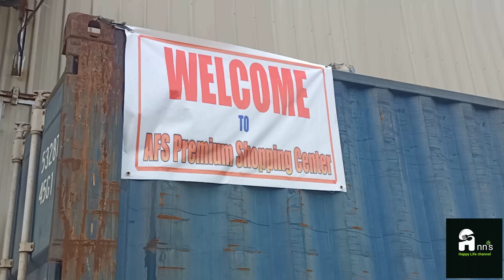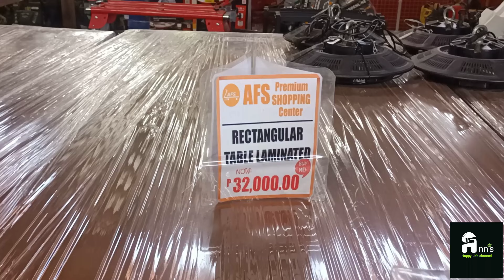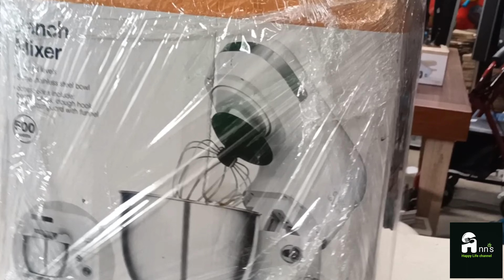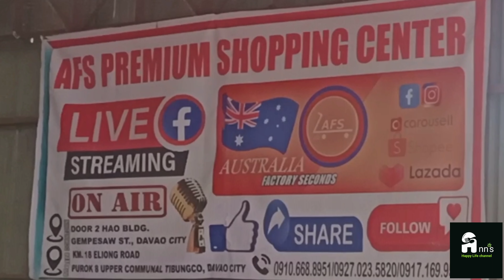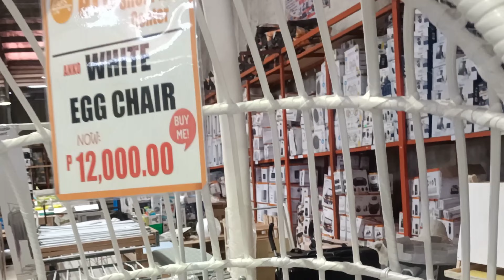Big Sale AFS Premuim Shopping Center..Day 1 tour Buy Baking Mixer & Accesories🎉🎉🎉🇵🇭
Buy baking mixer and Accesories @ AFS Premuim Shopping Center   all items are Good and high Qaulity Condition.. Australian made..for those  who want to visit at AFS Premuim Shopping Center located @ Tibungco Davao City or 📌follow the Facebook page..Australian Factory Seconhand..